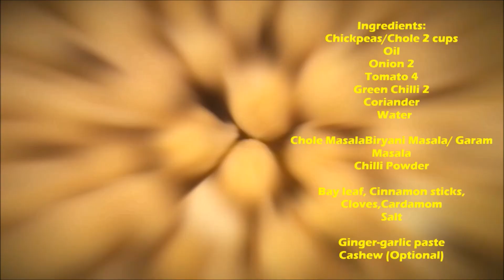Chole Masala || Indian Recipe || Yummy, Delicious & Healthy !! Simple way to Prepare w/Eng Subtitles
Helloooooooooooooo,

In this video i showed how to prepare Chole Masala perfectly. have a look !!!

Ingredients:
Chickpeas/Chole 2 cups
Oil
Onion 2
Tomato 4
Green Chilli 2
Coriander
  Water

Chole MasalaBiryani Masala/ Garam
Masala
Chilli Powder

Bay leaf, Cinnamon sticks,
Cloves,Cardamom
Salt

Ginger-garlic paste
Cashew (Optional)

Indhu Arun.